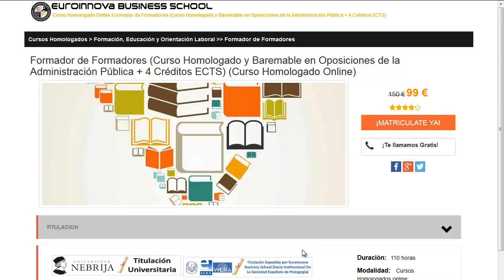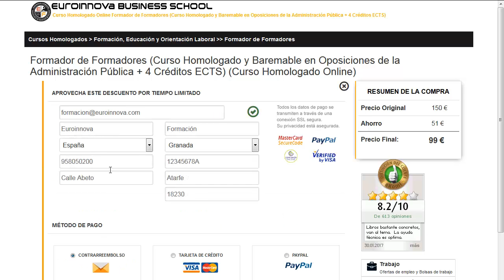carnet de electricista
carnet de electricista. Si quieres desarrollar los mejores estudios para carnet de electricista tan solo tienes que visitar en la página oficial de Euroinnova Formación y tendrás acceso de todos los cursos para oposiciones.

En este video de carnet de electricista te contamos a apuntarte así como, te contamos lo que debes hacer para matricularte no lo dudes más y visítanos ¡No te arrepentirás de formarte con nosotros!.